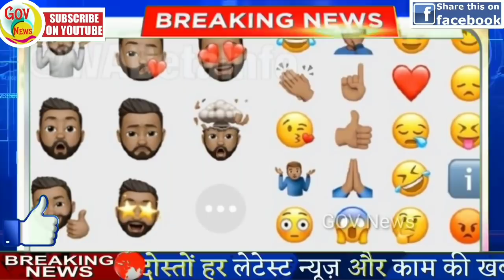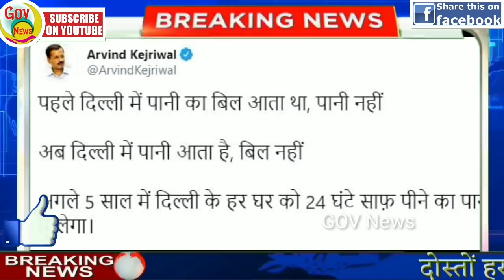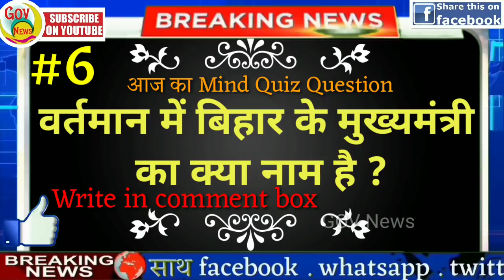आज की ताजा ख़बरें | Fatafat khabren |Nonstop News |News Headlines |28 august |Mobilenews 24|govnews.